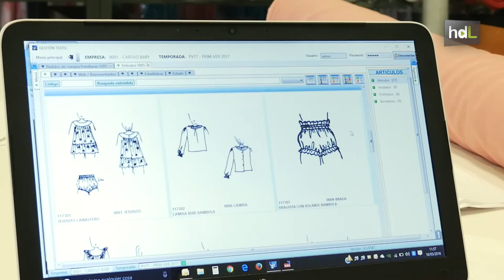HDL Rocío González, exportación vestida con moda infantil nacida en Andalucía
Rocío creó la firma de moda infantil Carolo Baby hace poco más de un año. Actualmente, la compañía, con taller en Salteras, provincia de Sevilla, exporta el 50 % de su producción. La historia de Rocío, que ha dedicado la mayor parte de su trayectoria profesional a la moda flamenca, es la historia de dos pasiones: la pasión por la moda y la pasión por sus hijas. Como resultado, prendas inspiradas en los gustos de sus hijas con destino al mercado internacional.